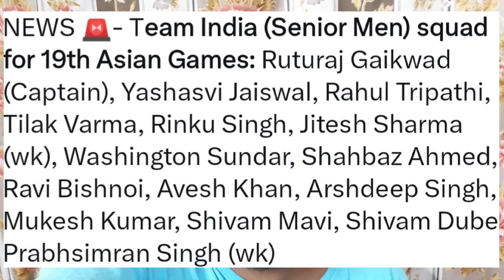Bcci announced india squad for asian games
Bcci announced india squad for asian games , india squad for asian games

india squad for asian games
bcci announced india squad for asian games 2023
19th asian games